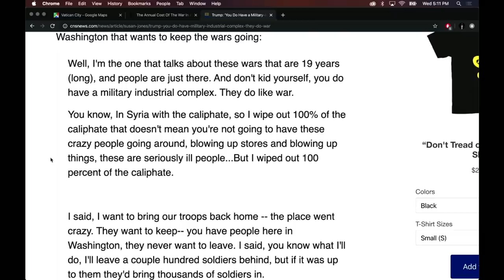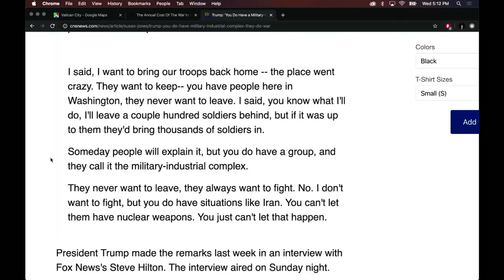Do Insurgents Let Civilians Die for Public Relations Purposes?